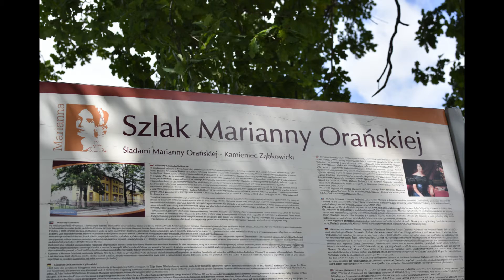Pałac w Kamieńcu Ząbkowickim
Kamieniec Ząbkowicki Palace - Kamieniec Ząbkowicki Palace

The Kamieniec Ząbkowicki Palace is a 19th-century monumental palace in the form of a medieval castle, located in the village of Kamieniec Ząbkowicki, Lower Silesia, in southwestern Poland.

It was designed by Karl Friedrich Schinkel in the Neo-Gothic architectural style and completed in 1872 under the German Empire.

The first owner of the Kamieniec Ząbkowicki Palace (then known as Schloss Kamenz) was Princess Marianne of the Netherlands, who in 1838, commissioned the construction of the palace to Karl Friedrich Schinkel.

In 1848, construction works were halted due to Princess Marianne's divorce with Prince Albert of Prussia, only to be renewed in 1853. In 1858, the terrace gardens were designed by Peter Joseph Lenné, the General Director of Prussian Parks. In 1873, and with the marriage of Albrecht's son, Princess Marianne granted Albert property rights.

 During World War II, the Germans used the palace complex as a transit station for ransacked art works. After 1945, the interior of the palace was either looted or devastated, with part of the marble salvaged to construct the Congress Hall at the Palace of Culture and Science in Warsaw.

Presently, successive renovation works since 2013, financed by the Ministry of Culture and National Heritage of Poland have secured the property, opening the site to tourists.